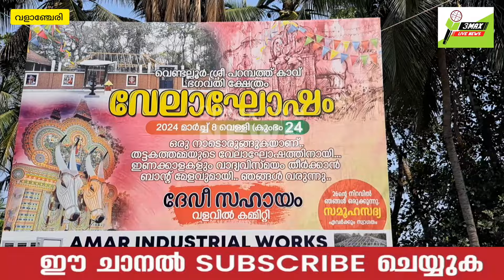ഇരുപത്താറാം വർഷത്തിൽ വേറിട്ട കാഴ്ചയൊരുക്കി വളാഞ്ചേരി വളവിൽ ആഘോഷ കമ്മറ്റി..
ആലുക്കൽ പടി ദേവി സഹായം വളവിൽ കമ്മിറ്റിയാണ് തങ്ങളുടെ 26 ആം വർഷം നാടിനെ സദ്യയൊരുക്കി ഊട്ടിയത്..
പറമ്പത്തുകാവ് വേല
3max live news
3max live
3max vlog
D4 Live News
E-Channel News
Manorama News
TCV TIRUR
#24 News
Mathrubhumi News
News 18 Kerala
Kerala Vision News
WITNESS NEWS 24
marunadan TV
Public Kerala
TODAY LIVE
East Live News
REPORTER LIVE
Manorama News
Malayalam television
vettam Television
PATTAMBI CABLE VISION